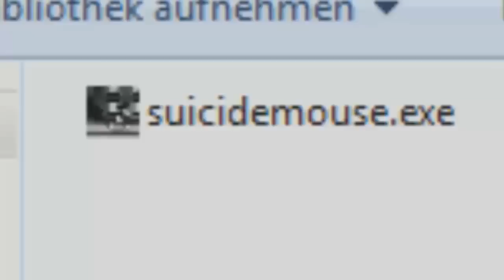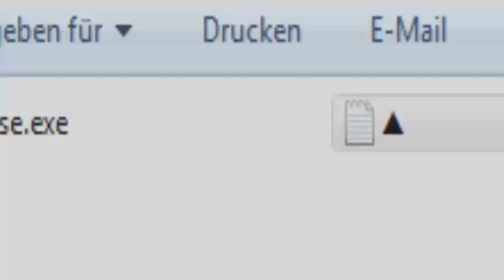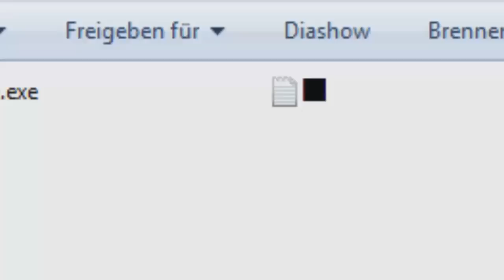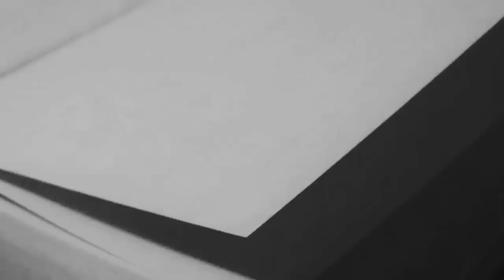SUICIDE MOUSE.EXE - Creepypasta ITA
Ecco a voi una storia completamente nuova quella di Karl un ragazzo tedesco che purtroppo non avrebbe mai dovuto provare questo gioco chiamato: Suicidemouse.exe

L'amico, Hans, che ha ricevuto una telefonata da Karl prima che succedesse il fatto ha rilasciato questa storia inedita prima di sparire nel nulla. Guardiamola insieme.
Stavolta ho pensato di fare qualcosa di diverso mi sono ispirato un po' alla famosa serie di creepygames e ne ho fatto la mia versione.

*attenzione*
 i filmati che vedrete in questo video non sono presi dal suicidemouse originale ma da una copia fatta da un fan di questo creepypasta/creepygames.

TAG: creepypasta suicidemouse ita suicide mouse ita suicidemouseita creepy creepy game creepygames